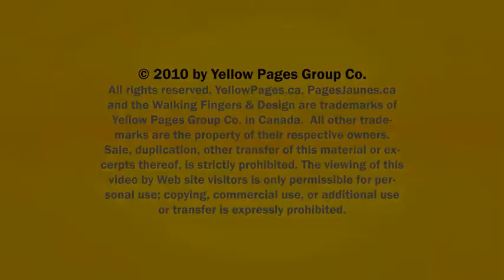Hotels South Lakeview Regina Travelodge Hotel & Conference Centre Regina SK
Travelodge Hotel & Conference Centre Regina located in South Lakeview Regina is an excellent choice if you are looking for hotels or hotel prices.